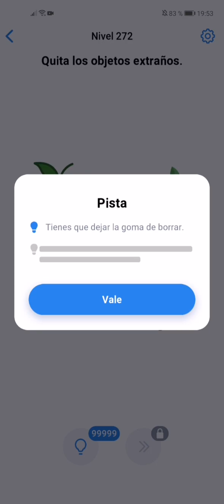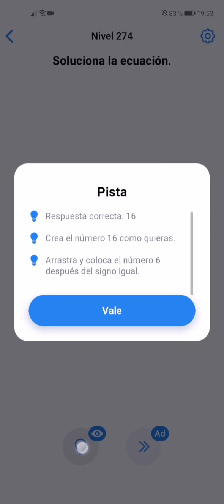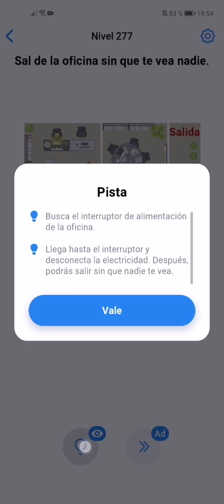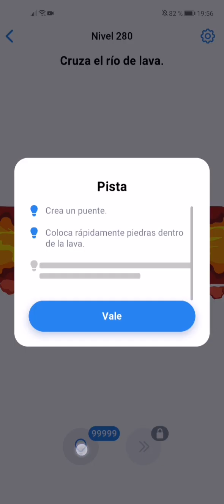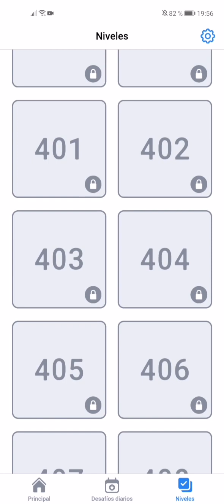Easy Game Soluciones Nivel 271 280 🙍🏼‍♂️🙍🏼‍♂️ Suscribete